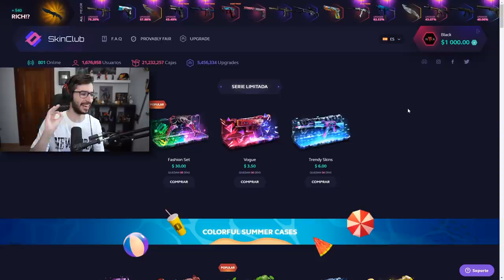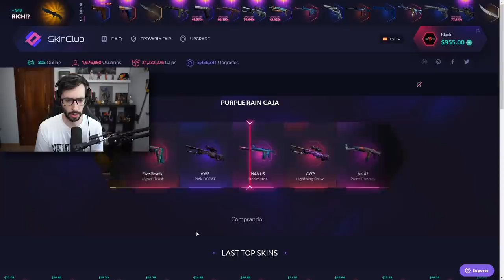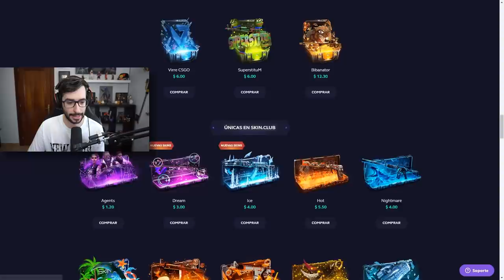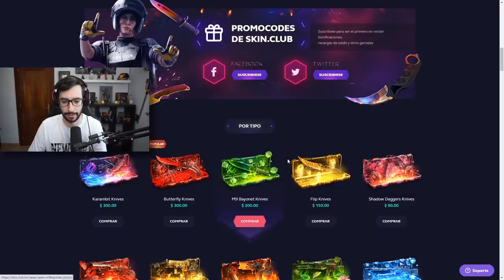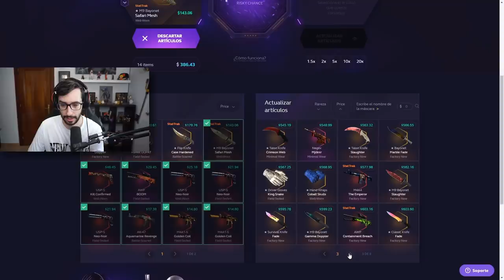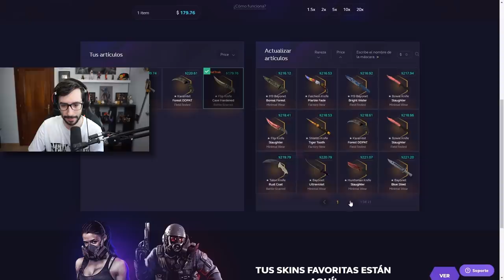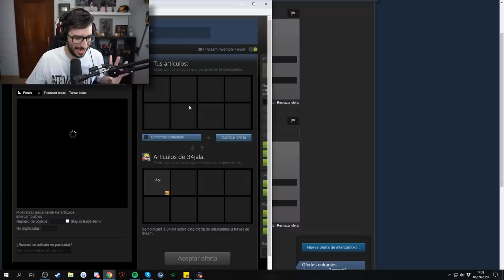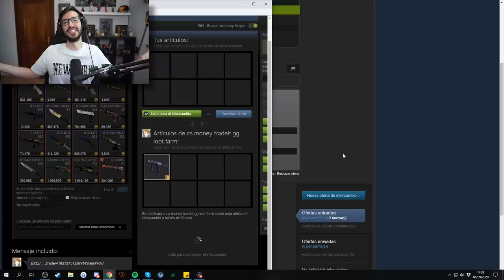MI VUELTA A TGD